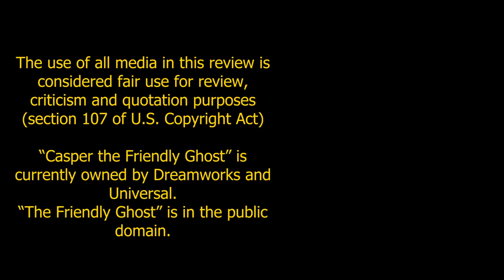"The Friendly Ghost" (Casper)- Benedict reviews #22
Casper the Friendly Ghost, always looking for friends, almost always scaring them off.